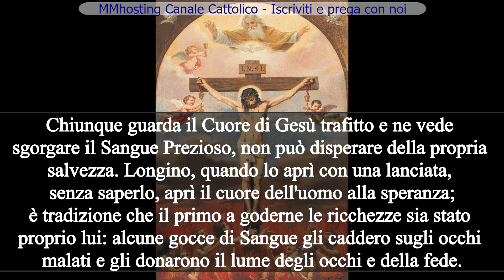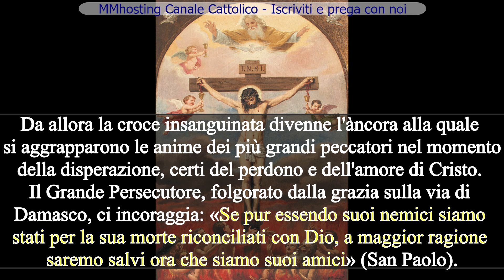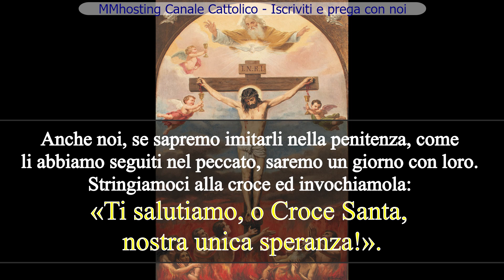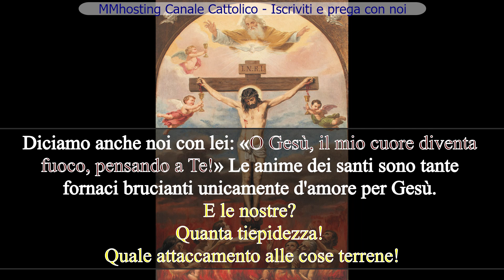15 luglio - IL SANGUE DELLA SPERANZA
15 luglio - Mese del Preziosissimo Sangue di Gesu
Chiunque guarda il Cuore di Gesù trafitto e ne vede sgorgare il Sangue Prezioso, non può disperare della propria salvezza. Longino, quando lo aprì con una lanciata, senza saperlo, aprì il cuore dell'uomo alla speranza. è tradizione che il primo a goderne le ricchezze sia stato proprio lui: alcune gocce di Sangue gli caddero sugli occhi malati e gli donarono il lume degli occhi e della fede. Da allora la croce insanguinata divenne l'àncora alla quale si aggrapparono le anime dei più grandi peccatori nel momento della disperazione, certi del perdono e dell'amore di Cristo. Il Grande Persecutore, folgorato dalla grazia sulla via di Damasco, ci incoraggia: «Se pur essendo suoi nemici siamo stati per la sua morte riconciliati con Dio, a maggior ragione saremo salvi ora che siamo suoi amici» (S. Paolo). E tu, di che temi? «Non dire: non mi salverò! Hai il Sangue di Cristo! Ogni tua speranza è il Sangue di Cristo!» (S. Agostino). Non disse Gesù che si fa più festa in cielo per un peccatore pentito che per novantanove giusti? Certamente nel paradiso la schiera dei pentiti è molto più numerosa di quella degli innocenti. Anche noi, se sapremo imitarli nella penitenza, come li abbiamo seguiti nel peccato, saremo un giorno con loro. Stringiamoci alla croce ed invochiamola: «Ti salutiamo, o Croce Santa, nostra unica speranza!».

ESEMPIO: S. Caterina da Siena fu giustamente chiamata la «Mistica del Sangue», perché il Sangue Prezioso di Gesù era costantemente nel suo pensiero. Le sue numerose lettere hanno inizio tutte nel nome del Prezioso Sangue. Al suo confessore diceva: «Abbiate sempre il Sangue di Gesù davanti agli occhi». Nei Dialoghi scrive: «Quel Sangue è l'unico maestro. Il Sangue di Gesù ci ha nuovamente creati». Con l'invocazione al Prezioso Sangue ottenne la conversione del cavaliere perugino Niccolò Toldo, condannato ingiustamente alla pena capitale. Sarebbe morto disperato e con l'odio nel cuore se non fosse intervenuta S. Caterina. L'accompagnò ella stessa sul patibolo, gli parlò del Sangue di Gesù, prese il suo capo fra le mani, glielo aggiustò sotto la mannaia ed il poveretto morì esclamando: «Gesù! Caterina!». Diciamo anche noi con lei: «O Gesù, il mio cuore diventa fuoco, pensando a Te!» Le anime dei santi sono tante fornaci brucianti unicamente d'amore per Gesù. E le nostre? Quanta tiepidezza! Quale attaccamento alle cose terrene!

PROPOSITO: Non riporrò la mia fiducia nelle creature, ma solo in Dio il quale è fedele e non inganna.

GIACULATORIA: Agnello immacolato, nel Sangue tuo che si offre sull'altare, è riposta ogni nostra speranza (S. Gaspare).